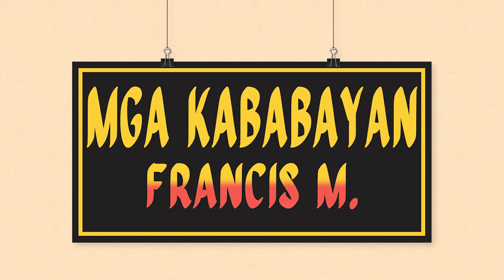Francis M. - Mga Kababayan (Official Lyric Video)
Mga Kababayan - Francis M.

PolyEast Records Corporation
The company comprises two divisions – PolyEast Records Corporation which produces local
artists and distributes independently produced albums and PolyEast/EMI Publishing together
the worlds largest and most successful music publishers.

PolyEast management is headed by professionals who are veterans in the music business.
Their expertise has made the company one of the top record companies in the Philippines.

Currently the local artist in its roster are Martin Nievera (the top recording artist), Bamboo
Mañalac (former vocalist of the band Bamboo), Zsa Zsa Padilla, TJ Monterde, Sassa Dagdag,
Chan Millanes, Drei Raña and others. Other top acts who have independently produced their
albums are being marketed and distributed by PolyEast Records.

PolyEast is expanding its artist roster and has started doing collaborations with record labels
from the SouthEast Asian region.